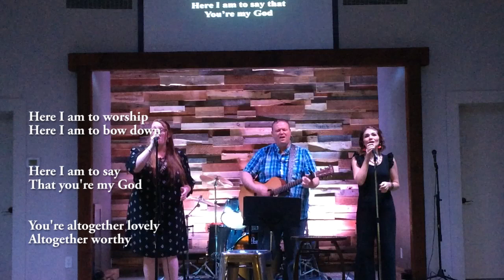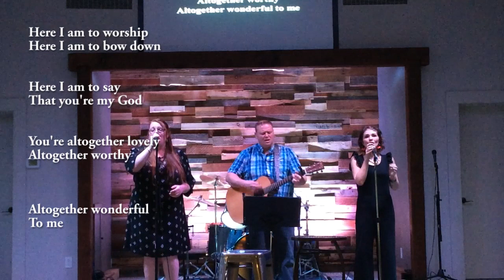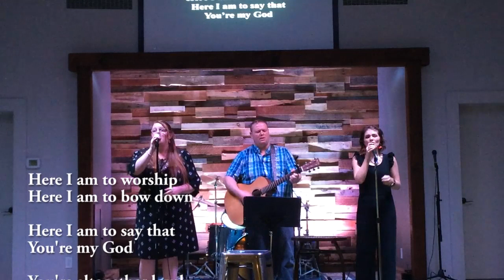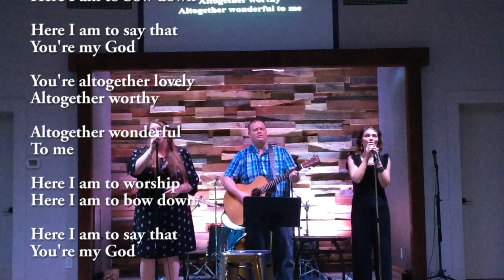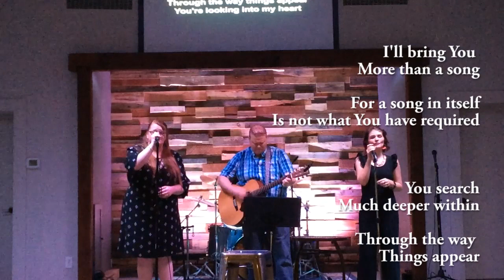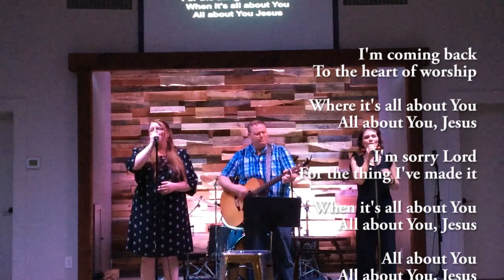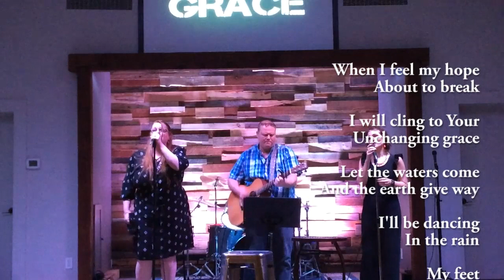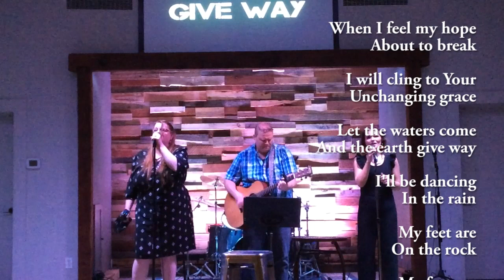Ignite | My Worship Can Change the World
Have you ever wondered, “Can I really make a difference?”  The very short     answer is, “Yes!”  One life, your life, can help change the world.

During this series I will help those of you who are followers of Jesus tell your story, tell it well, and use it to influence people around you to see Jesus more clearly because of you!  You’re going to love seeing how your faith grows as you help IGNITE the faith of others!